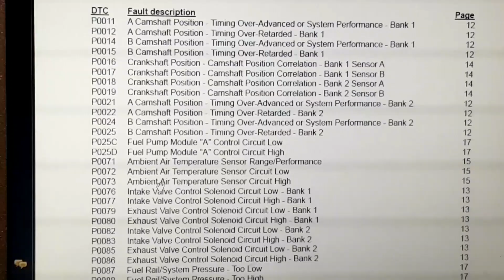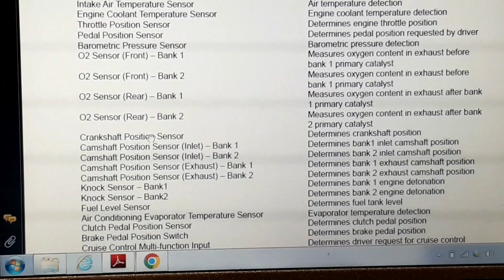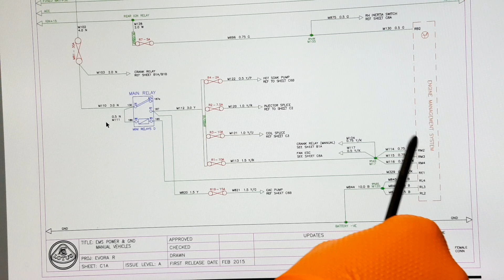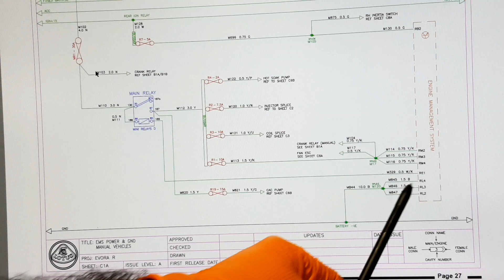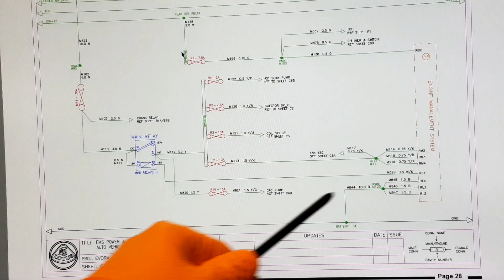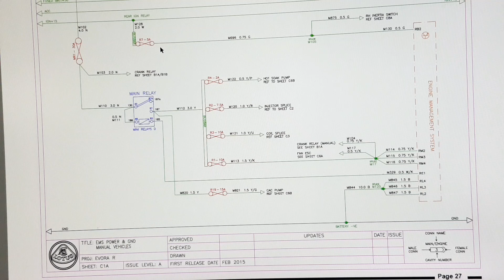{SESSON4} Main relay wiring diagram full explain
Hlo guys .
 Hlo guys. Good news, hamare YOU TUBE channel par membership  join open ho gyi h. For
1.Car Basic Electric
2.Car Advance  electric
3.car Wiring diagrams solve
4. Car CAN network  explain
5. Car ECM repairing.
6. Car ECM component  information.
7. ECM. TCU
ABS. PSP. SRS.  EPS. TC. TPMS. ICM. BCM.  Repairing  Knowledge.
8. Any fault code solutions
9. Engine repairing  data
10. Diagnostic learning.
On WhatsApp call .
11.Video live session .
12.In future EV car training bhi provide
Good learning together 🤝🤝🤛💎💎Hlo guys. Good news, hamare YOU TUBE channel par membership  join open ho gyi h. For #
1.Car Basic Electric
2.Car Advance  electric
3.car Wiring diagrams solve
4. Car CAN network  explain
5. Car ECM repairing.
6. Car ECM component  information.
7. ECM. TCU
8. Any fault code solutions
9. Engine repairing  data
10. Diagnostic learning.
On WhatsApp call .
11.Video live session .
12.In future EV car training bhi provide
1.Car Basic Electric
2.Car Advance  electric
3.car Wiring diagrams solve
4. Car CAN network  explain
5. Car ECM repairing.
6. Car ECM component  information.
7. ECM. TCU
8. Any fault code solutions
9. Engine repairing  data
10. Diagnostic learning.
On WhatsApp call .
11.Video live session .
12.In future EV car training bhi provide
Good learning together 🤝🤝🤛💎💎